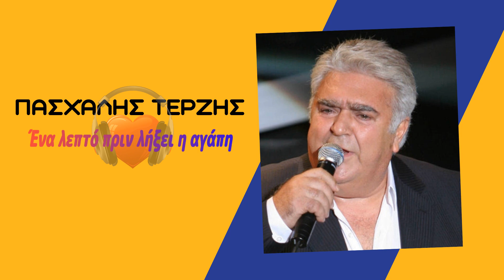Ένα λεπτό πριν λήξει η αγάπη 🎤 ΠΑΣΧΑΛΗΣ ΤΕΡΖΗΣ / Greek Music Giorgos Oikonomou (Blackman)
Ένα λεπτό πριν λήξει η αγάπη - ΠΑΣΧΑΛΗΣ ΤΕΡΖΗΣ

Από το Άλμπουμ με τίτλο..
Ότι κι αν πεις σου λέω ναι 2016

ΣΤΙΧΟΙ Νίκος Μωραΐτης
ΜΟΥΣΙΚΗ Κυριάκος Παπαδόπουλος

Greek Music Giorgos Oikonomou (Blackman)